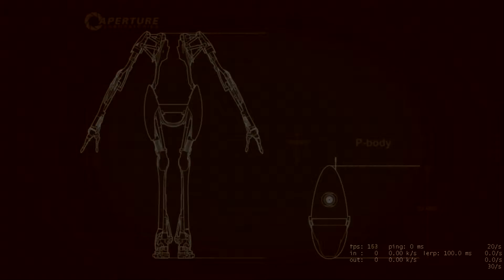Portal 2 - Fling Block - 17.35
Blue: Lizardrockets
Orange: Some faggot